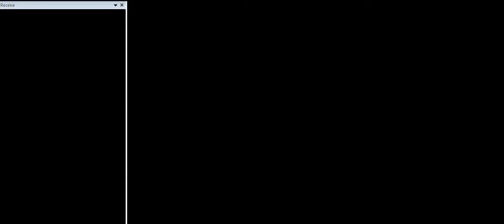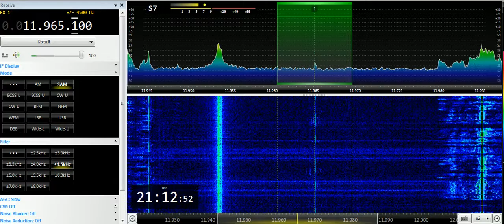05 06 2019 Madagascar World Voice Palavra Alegre in Portuguese to SoAm 2110 on 11965 Mahajanga tx#3